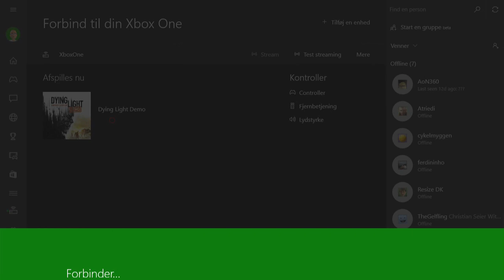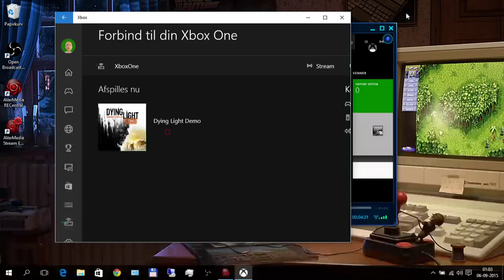Xbox One to Windows 10 streaming test #2